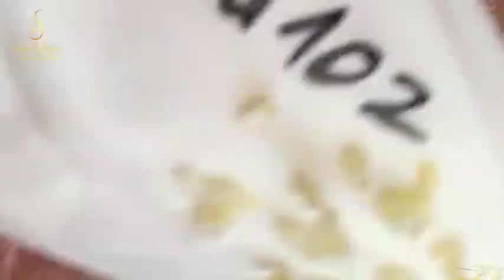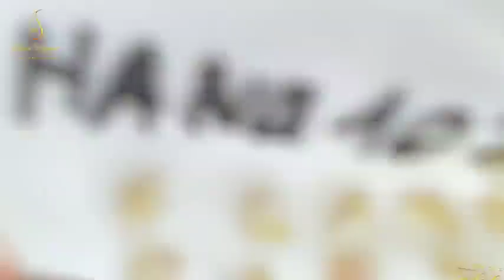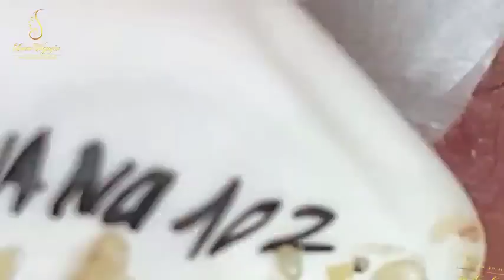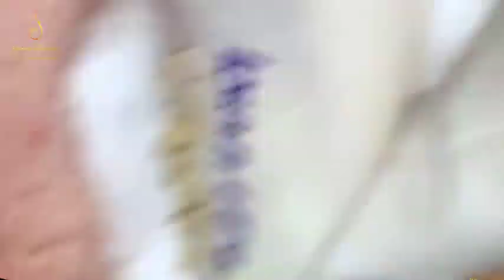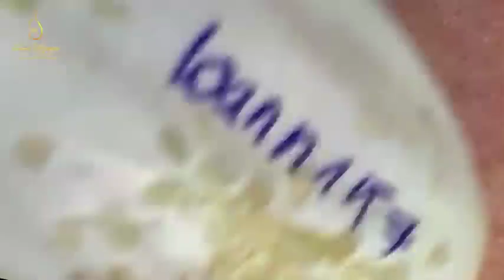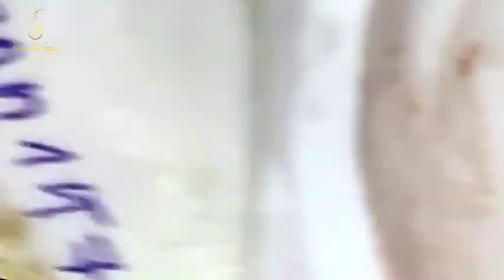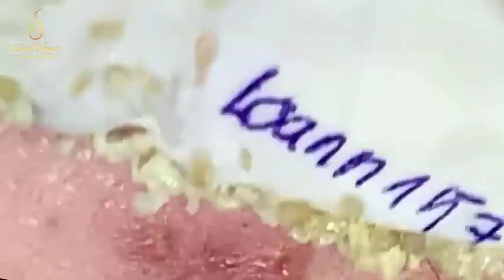Blackhead Removal With Sac Dep Spa